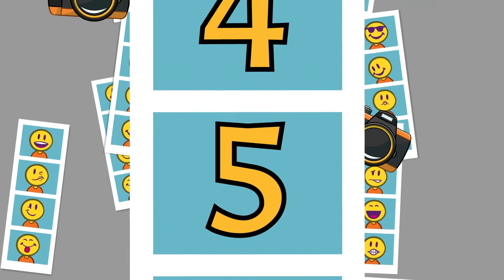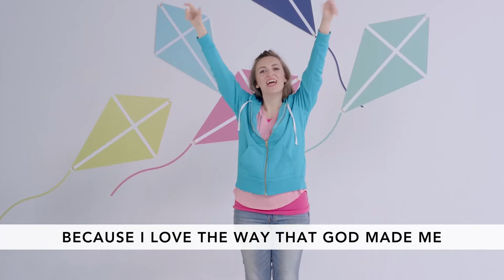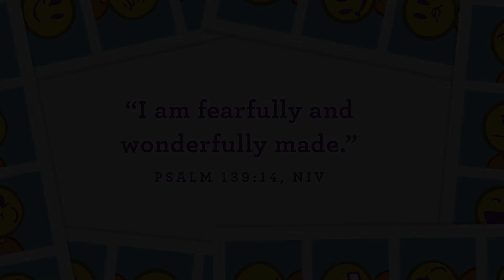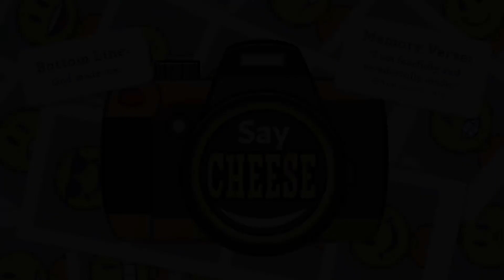August 2020 - Week 5 PreK